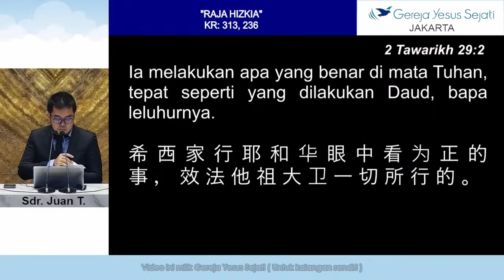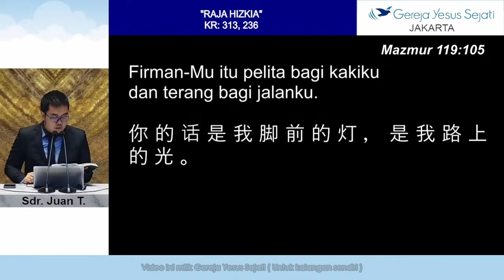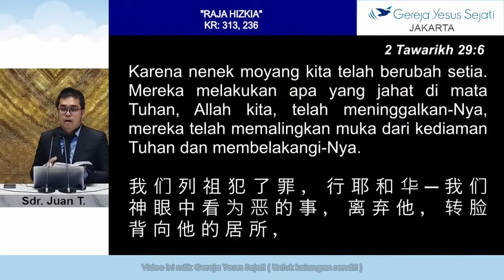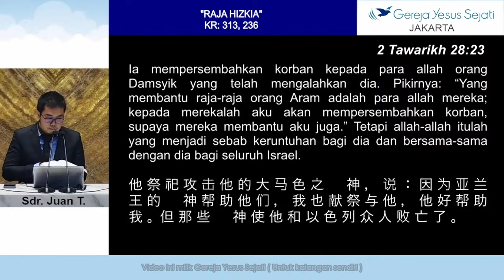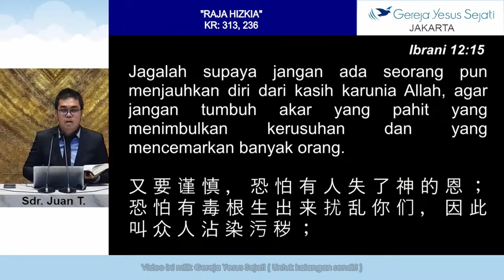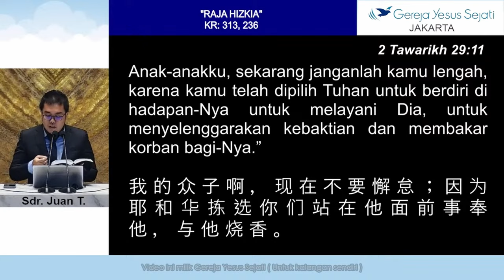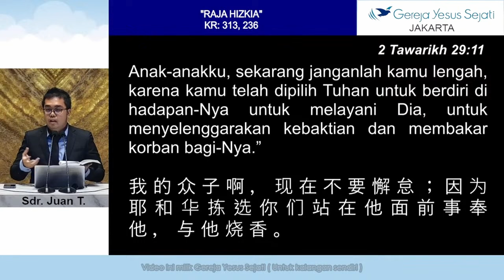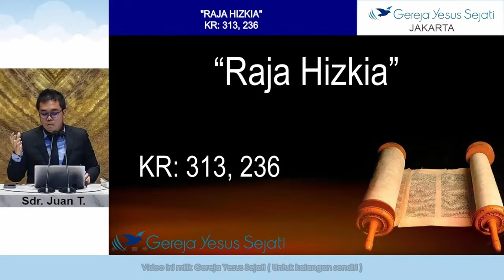Raja Hizkia (Sdr. Juan)